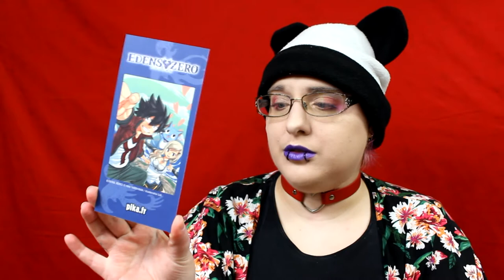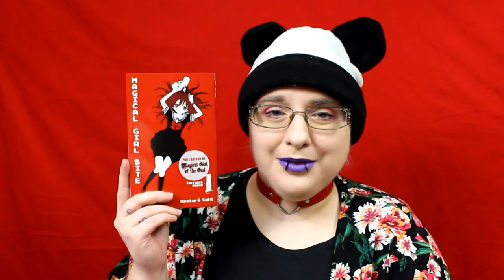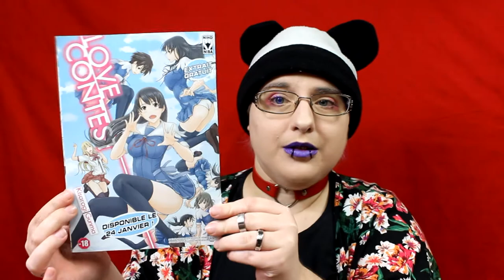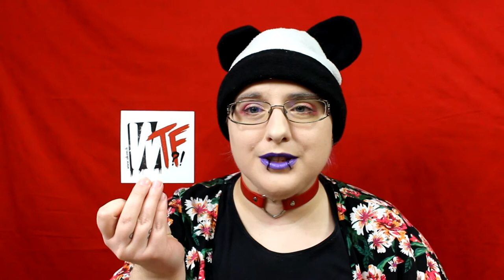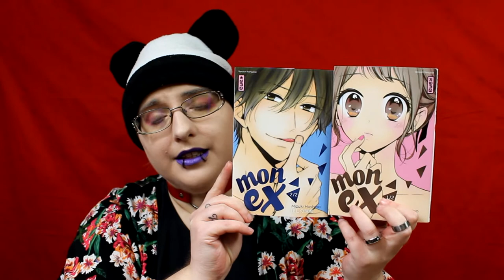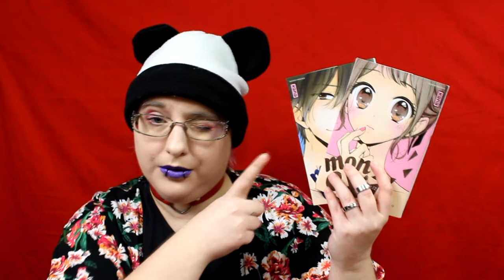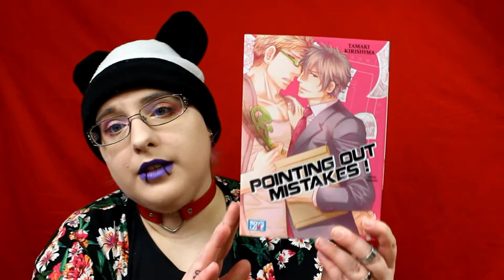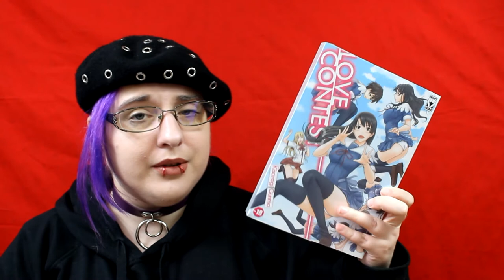📚 Haul manga + Goodises /février 2019 partie 1 📚